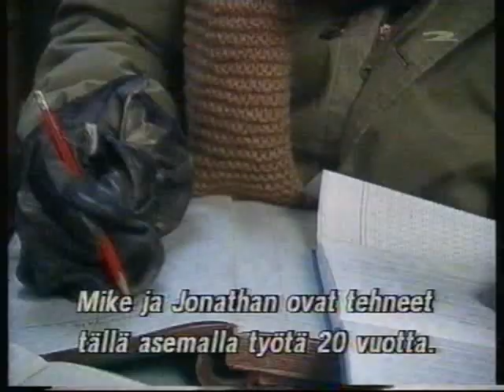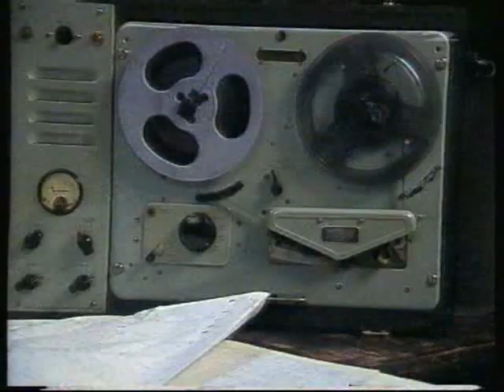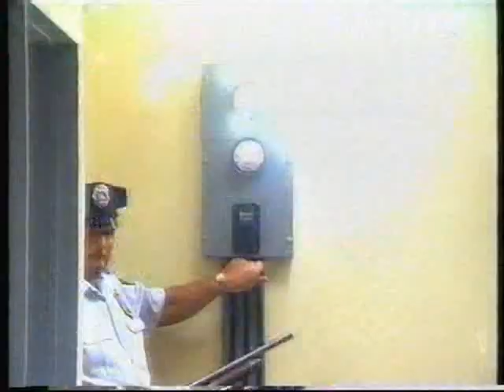Lunta tupaan (Alas Smith and Jones) 02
Valaiden puhe - Tiskaus - Adoptio - Ugg Gugg - Tietovisa